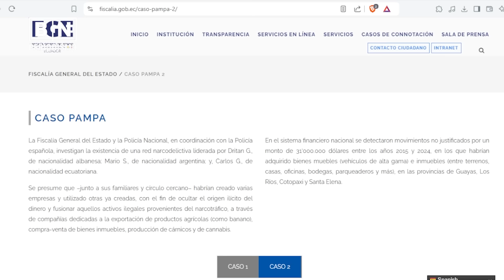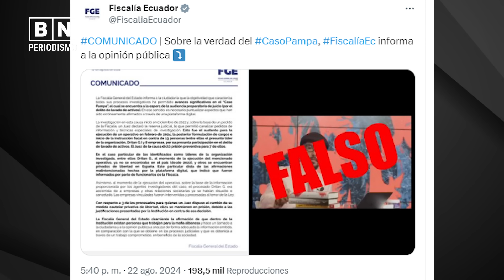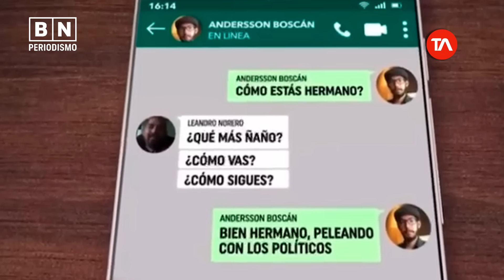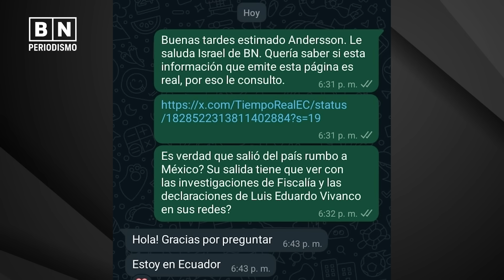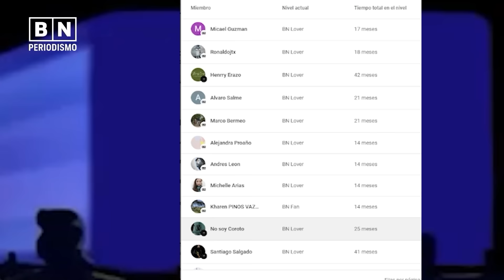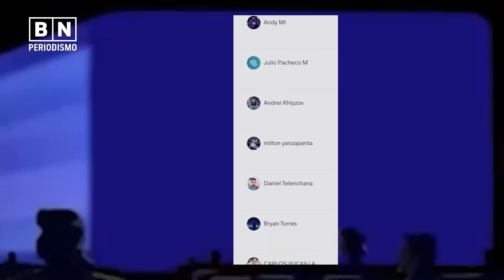Boscán VS. La Fiscalía | ¿Salazar allanará a La Posta? | BN Periodismo | Noticias de Ecuador